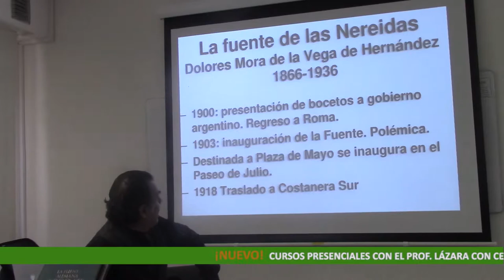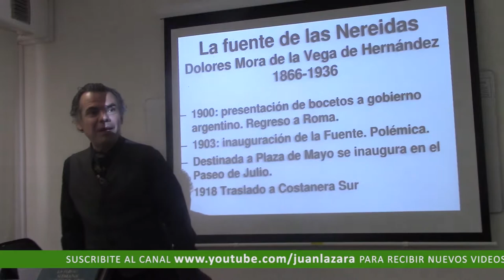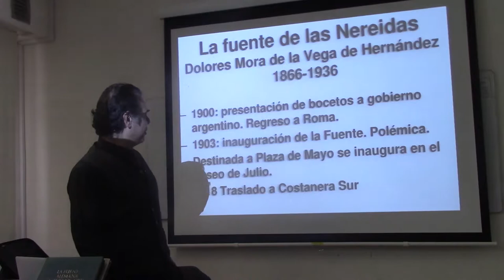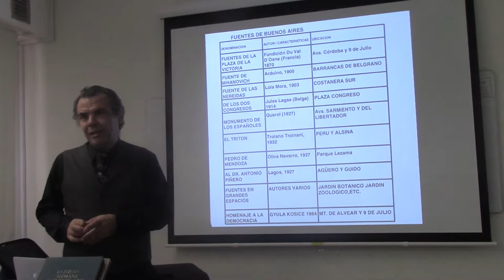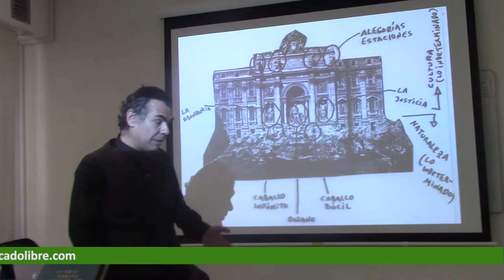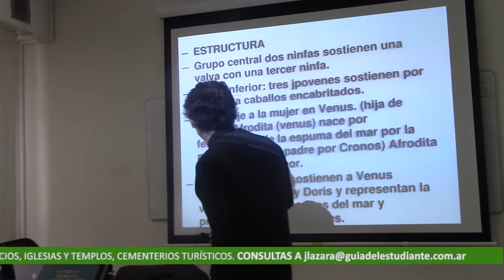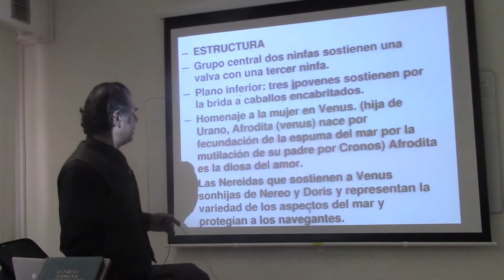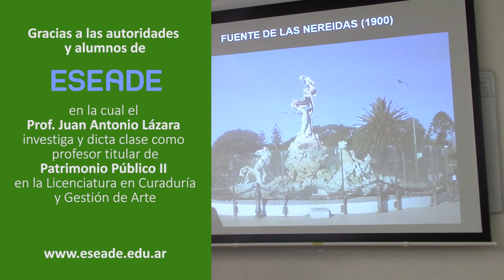46 FUENTE DE LAS NEREIDAS POR EL DR. JUAN LÁZARA